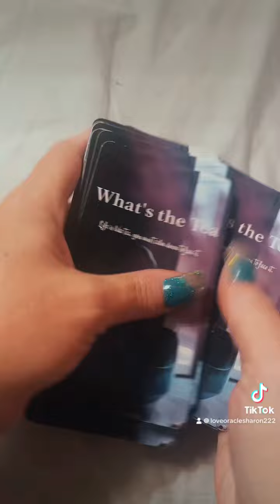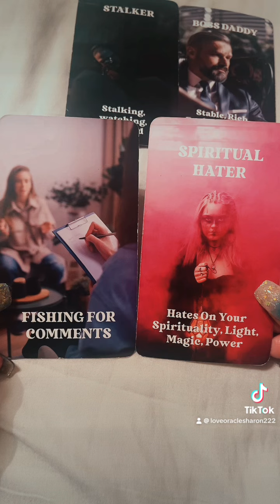hey Sharon , what's the tea was born :) ;)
get your what's the tea oracle deck on my Tik Tok Shop marketplace LoveOracleSharon222’s showcase on TikTok!